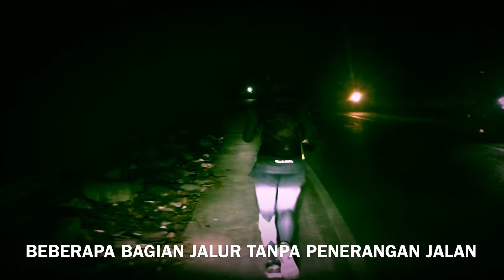Daily vlog Indy Rahmawati | ITB ULTRA MARATHON 2019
pengalaman berlari di tanjakan citatah malam hari .. SERU !! .. tahun 2020 harus ikut lagi !!